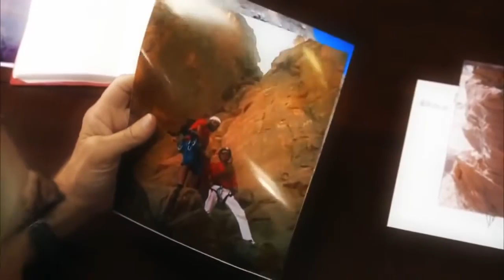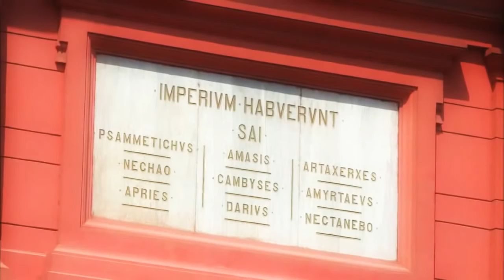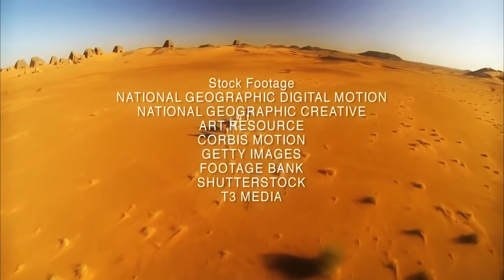Rise Of Black Pharaohs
Geoff Emberling excavates a tomb El-Kurru. This was one of the royal cemeteries used by the Nubian royal family. Inscription at Jabal Baraka studied.